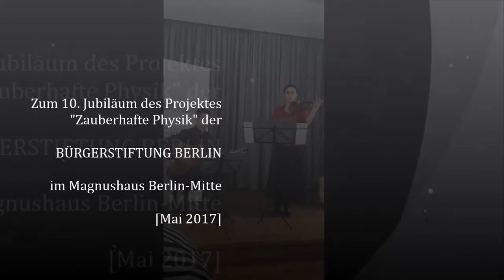WALZER NADINE violin and guitar, (Berlin 2017)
"Walzer Nadine" (extracts) von Laszlo Bechterev
Violine - Eva Vo
Gitarre - Thomas D.
Zum 10-jährigen Jubiläum des Projekts "Zauberhafte Physik" der Bürgerstiftung Berlin
Mai 2017 im Magnushaus Berlin